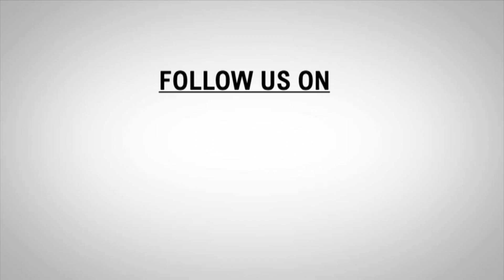MORNING NEWS BULLETIN | 04- Nov -2019